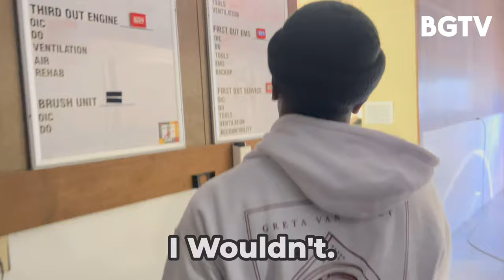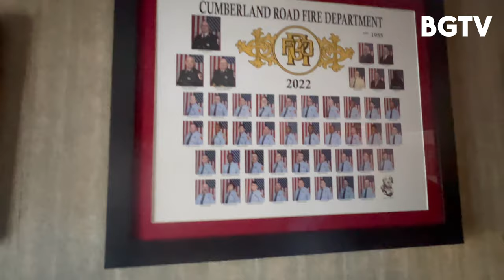Back to the Land of Cotton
Made a stop in Fayetteville, North Carolina to visit an old childhood best friend, he's a firefighter now?!
Let's go!